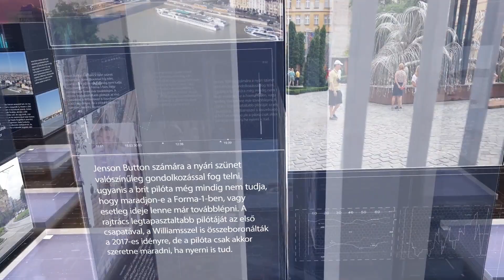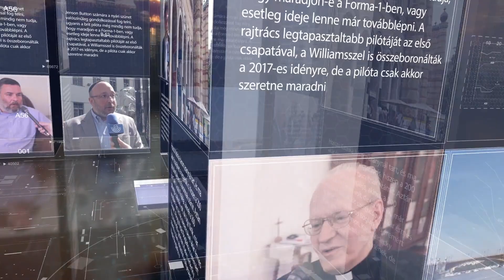PIRKADAT Breuer Péterrel: Dr. Kis-Benedek József